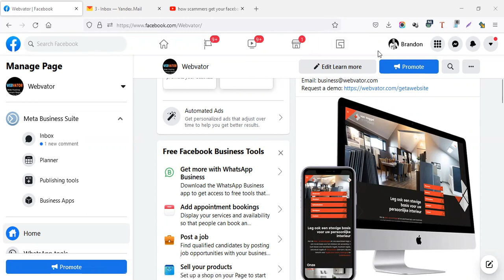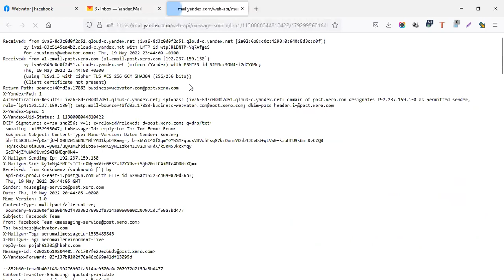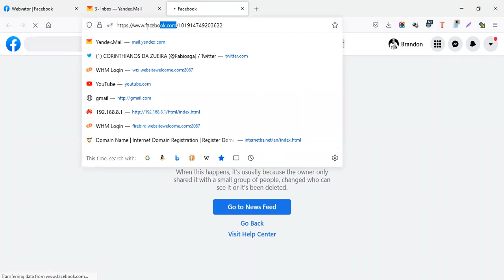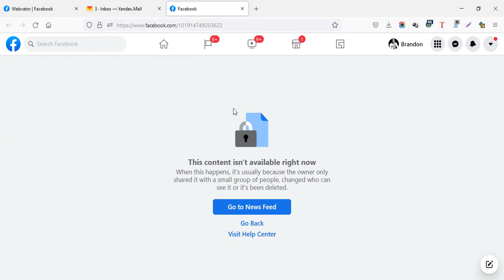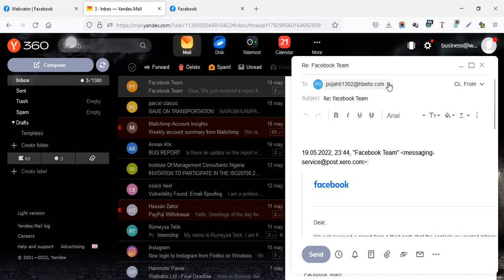Protect your Facebook account from being hacked, i Almost fell for it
Learn how to protect your Facebook account from being hacked. In this video, see what the hacker sent me.Be careful if an email ask about security questions which can be used to reset your account logins.